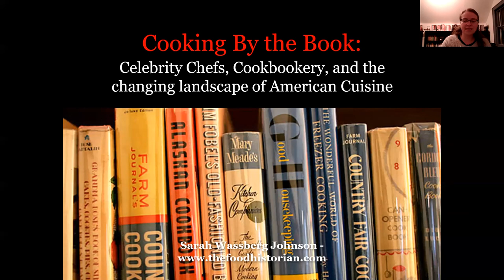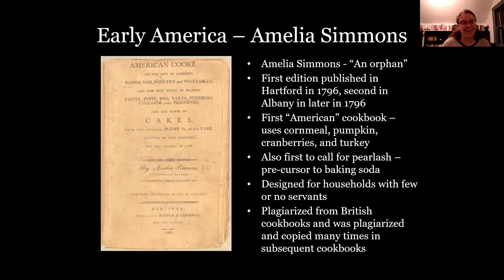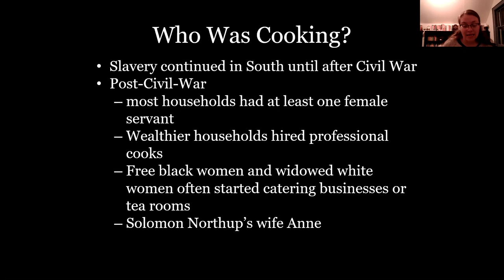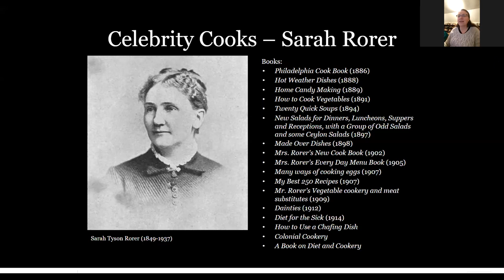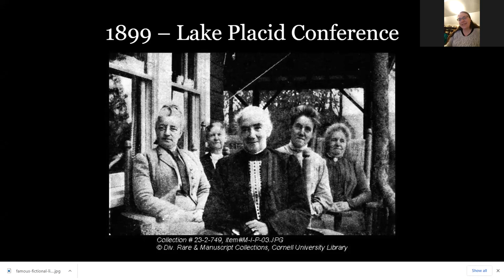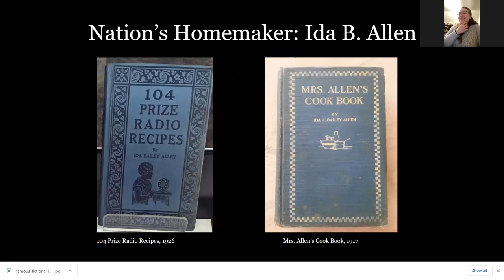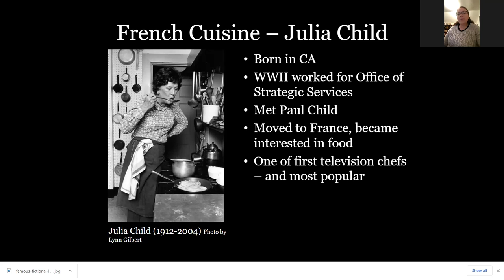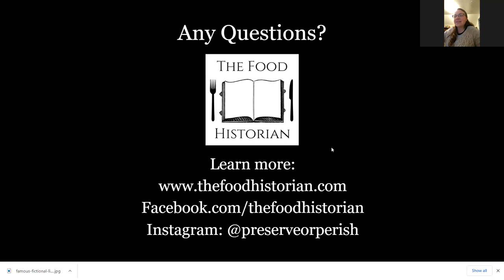Cooking by the Book with Food Historian Sarah Wassberg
Join us for this culinary talk presented by food historian Sarah Wassberg Johnson about celebrity chefs, cookbooks and the changing landscape of American cuisine.  We will journey through America’s cuisine as told by cookbooks and explore celebrity chefs, obscure and familiar, from all over the country and across the decades. Spanning the late 18th century to the present, Wassberg Johnson discusses how cookbooks reflected and influenced changes in home cooking in the United States.

Sarah Wassberg Johnson is The Food Historian – author, speaker, educator, podcaster, and blogger on all things related to food history. A frequent interviewee of journalists looking for historical context, she was featured in all three episodes of The History Channel mini-series, “The Food That Built America” and has been featured on NPR, the Atlantic, CNN, Atlas Obscura, and more. She has published in New York History journal and the Agricultural History journal and is currently finalizing edits on her book, “Preserve or Perish: Food in New York State during the Great War, 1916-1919,” under contract with SUNY Press. Sarah received her MA in History/Public History from the University at Albany, the State University of New York, and her BA in History and Scandinavian Studies from Concordia College in Moorhead, Minnesota.